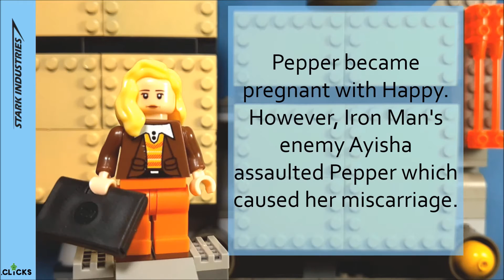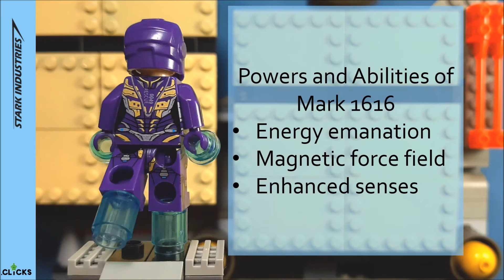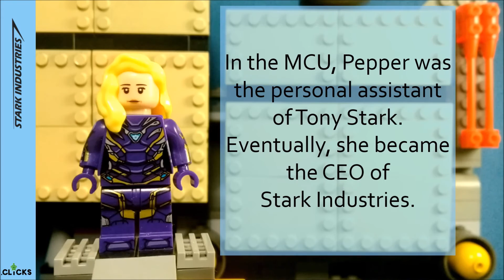Little Known Facts About PEPPER POTTS and the RESCUE SUIT | Turtle Clicks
Little Known Facts About PEPPER POTTS and the RESCUE SUIT

Let's take a closer look at the life of Tony Stark's loyal friend, the one and only Ms. Potts.

We hope you enjoy watching our video.

Title: Birth of a Hero
Composer: Benjamin Tissot